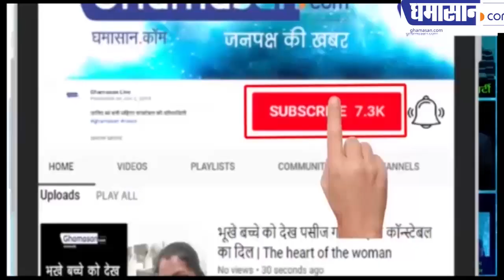Hind Rakshak Garba : देश के पहले अनूठे दिवाली गरबे का गौरव इंदौर को मिला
देश के पहले अनूठे दिवाली गरबे का गौरव इंदौर को मिला
हिंद रक्षक करा रहा है दीपावली गरबे

हिंद रक्षक संगठन द्वारा बीते बीस वर्षों से हर साल नवरात्रि में अष्टमी के मौके पर दशहरा मैदान में दीपावली गरबे का आयोजन किया जाता है। जिसका रिकॉर्ड अब इंदौर के नाम दर्ज हो गया है।

गरबे के आयोजक लोकेंद्र राठौर और राज सिंह गौड़ के मुताबिक नवरात्रि के पूरे 9 दिन भारतीय संस्कृति पर आधारित गरबे कराए जाते हैं। साथ ही बाहर की गरबा मंडली को भी बुलाया जाता है। इस दौरान फिल्मी गानों पर गरबे नहीं कराए जाते हैं। लिम्का बुक ऑफ रिकॉर्ड ने भी इसकी जानकारी है बुलाई है। बता दे कि इस गरबे में हर साल हजारों की संख्या में दर्शक पहुंचते हैं।